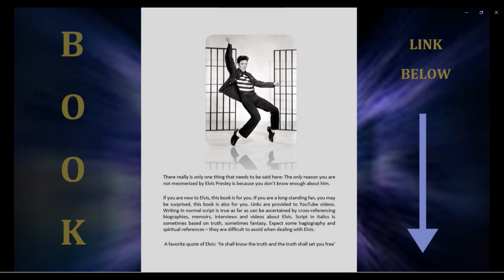Love me, love the life I lead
He released this song in 1973